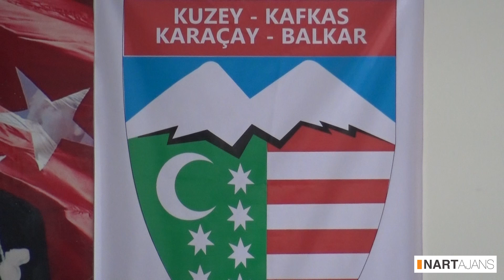Eskişehir Karaçay Derneği Genel Kurulu | 2016